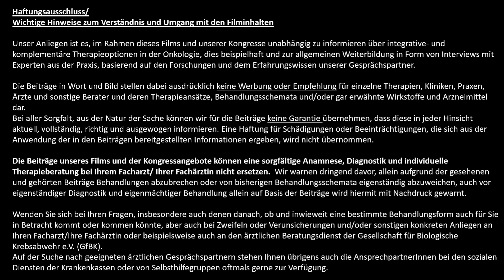Die vierte Säule der Onkologie - Hyperthermie - Muss man erst austherapiert sein?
Unterstütze unsere Arbeit, damit wir weiterhin unabhängig und im Sinne betroffener Menschen informieren können. Eine Unterstützung ist über folgendes Konto möglich:
Denise Rudolph IBAN: DE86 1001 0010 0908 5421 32     BIC: PBNKDEFF

Warum die Aufklärungsarbeit über Hyperthermie so wichtig ist:

Die Behandlungsmethode Hyperthermie ist in vielen Ländern schon lange fest in der Onkologie etabliert und die Wirksamkeit bei Tumorerkrankungen ist bereits so gut erforscht, dass aus medizinischer Sicht, in den meisten Fällen, alles dafür spricht diese Behandlungsmethode anzuwenden. Zusätzlich angewendet kann Hyperthermie die Therapieergebnisse zwischen 20% bis 70% verbessern. Leider ist es in Deutschland immer noch so, dass die Patienten nach einer Diagnose meist nicht über diese wirkungsvolle Behandlungsmethode informiert werden. Wenn sie sich im Internet selbst informieren und sich für diese Therapie entscheiden, müssen sie die Kosten in den meisten Fällen selbst tragen.

Denise und ihr Team finden, dass es so nicht weitergehen kann und haben dieses Filmprojekt ins Leben gerufen. Damit möchten sie nicht nur Aufklärungsarbeit leisten, sondern sie gehen auch direkt in Gespräche mit Entscheidungsträgern in Politik und Gesundheitswesen.

All das haben sie in diesem Dokumentarfilm festgehalten.

Die Ausgaben für das Filmprojekt sollen sich durch Spenden refinanzieren. Die Initiatorin, Denise hat für dieses Projekt 20.000 Euro von ihrem Ersparten investiert, da sie es absolut wichtig findet, dass diese Behandlungsmethode bekannter gemacht wird. Sie setzt sich mit ihrem kleinen Team auch über die Filmarbeiten hinaus dafür ein, dass Betroffene zukünftig die Kosten für die Hyperthermie-Behandlung von den Krankenkassen erstattet bekommen, wenn sie diese in Anspruch nehmen möchten oder ihr behandelnder Arzt dies für sinnvoll erachtet.

Wir hoffen nun, dass sich die Info über diesen Film sehr weit verbreitet, damit viele Betroffene von dieser wirkungsvollen Behandlungsmethode erfahren und sich ein paar Unterstützer finden, damit auch das nächste Filmprojekt umgesetzt werden kann.

Eine finanzielle Unterstützung für dieses Filmprojekt ist hier über die Crowdfunding-Campagne möglich (der Link kann gern geteilt werden)